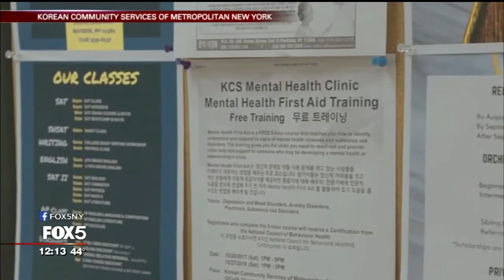Korean Community Services (KCS) Senior Dance Team on Fox 5 New York